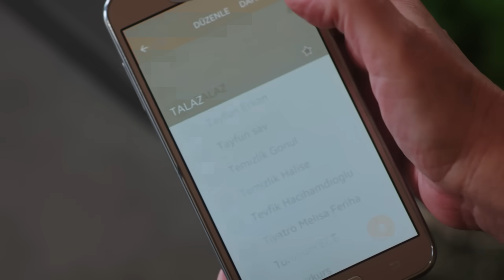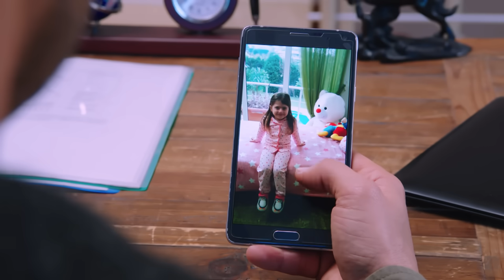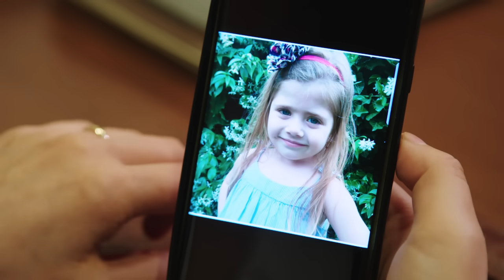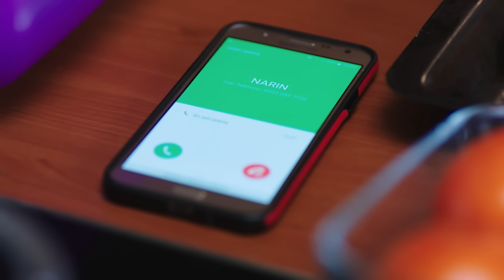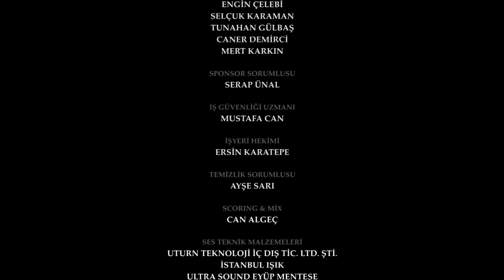La Promesa Capítulo 336 (en español)